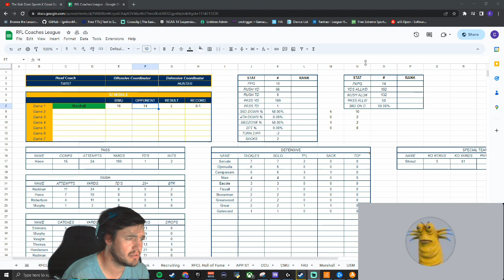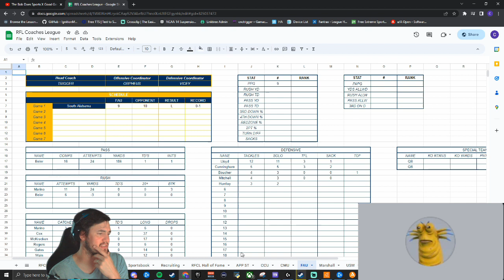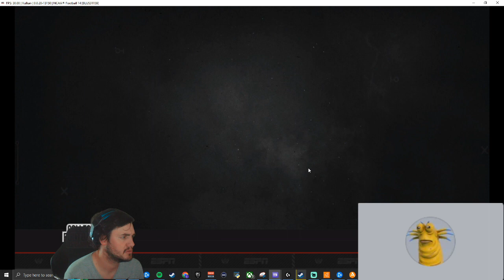Offensive Game plan v. Western Michigan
Hey everybody, here is our offensive game plan meeting for our week 2 matchup vs. WMU. Orpheus and I go over the depth chart and see what matchups we like and what we want to attack. We came up just short this game but it wasn't because of bad game planning! This new Coach leauge is super fun and very fan interactive. YOU can create a recruit and guide them through 4 seasons! You will be recruited by the coaches in the league to play for their team. Maybe I will even recruit you to FAU!! Check it out!!